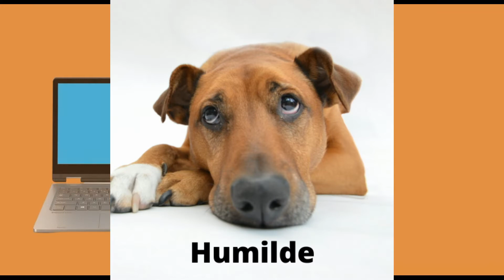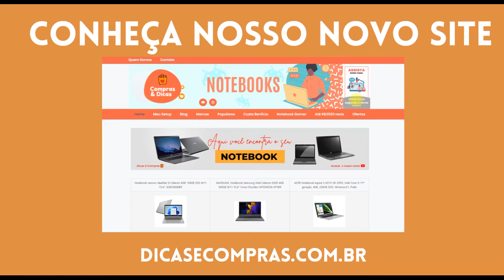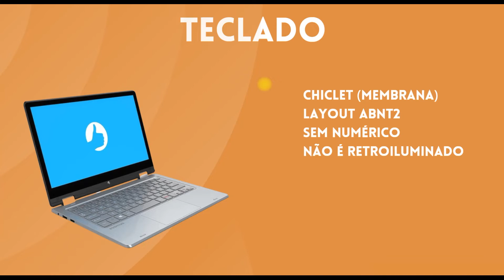Notebook 2 em 1 Positivo DUO C464D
Notebook 2 em 1 Positivo DUO C464D-1 Intel Celeron 4GB 64GB 11.6" IPS Full HD touch com caneta Windows 11 Home - Cinza

Capítulos:
00:00 Introdução
00:15 Processador
00:30 Dimensões
00:45 Tela
01:05 Placa de Vídeo
01:28 Memória
01:50 Câmera / Áudio
02:00 Armazenamento
01:50 Teclado
02:21  Bateria
02:39 Portas e Conexões
02:55 Quais Programas Rodam?

Translated titles:
Laptop 2 en 1 Positivo DUO C464D

Laptop 2 in 1 Positiv DUO C464D

Ordinateur portable 2 en 1 Positif DUO C464D

लैपटॉप 2 इन 1 पॉजिटिव DUO C464D

Laptop 2 in 1 Positive DUO C464D

Laptop 2 in 1 positivo DUO C464D